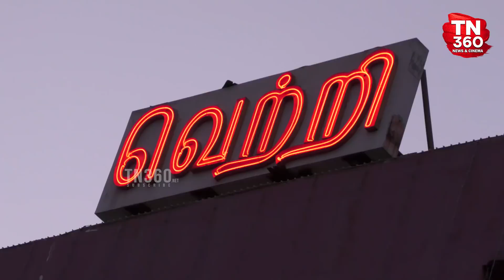Valimai Public Review day 3 | 3rd day Valimai Review | Ajith Kumar | Valimai Review In Tamil day 3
For More Political & Cinema News , Reviews , Press Meet , Gossips , Audio Launch , Movie Updates